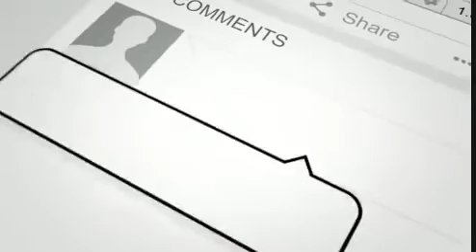Careem Bike Income and Bonus | Acceptance Rate | Rides | Problems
Friends in this video we will share with you some amazing information about careem bike income and bonus, acceptance rate, rides and other problems you may face during careem bike service.